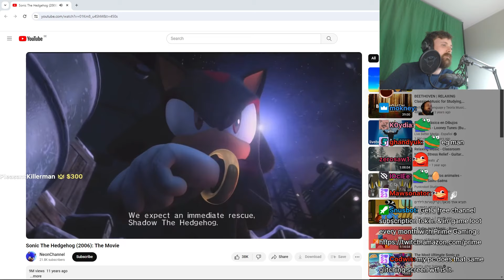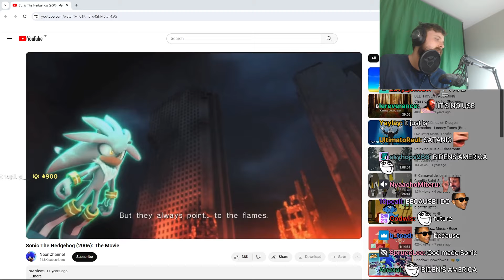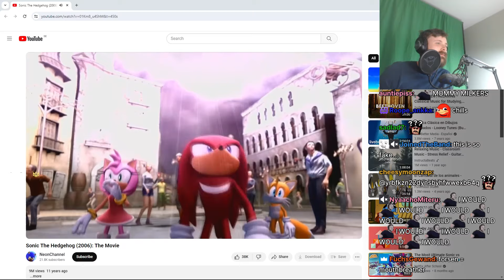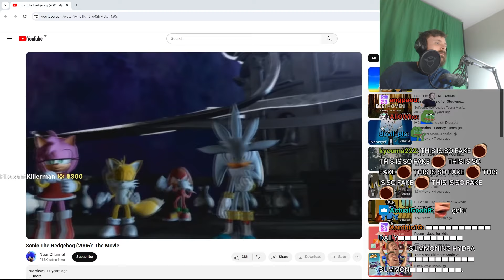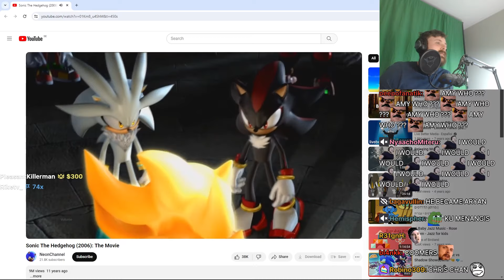Forsen Reacts - Sonic the Hedgehog 2006 MOVIE (720p, 24FPS)